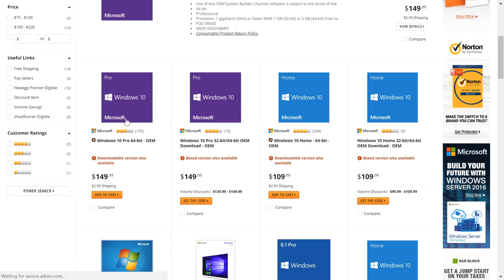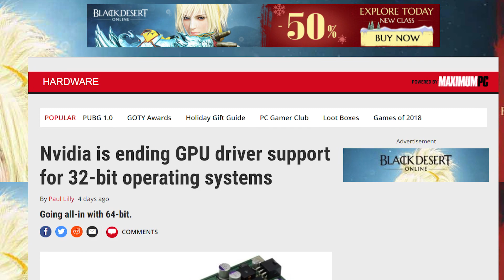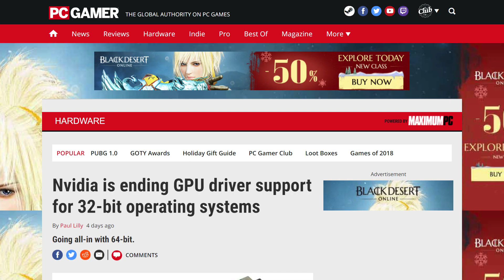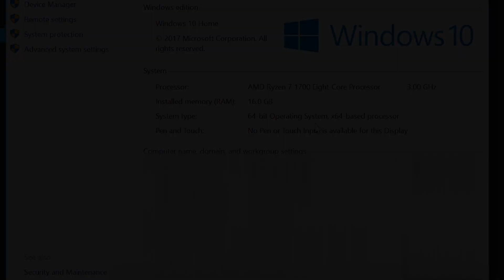32 Bit Is Officially Dead!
32 bit will soon be going the way of the Dodo, as 64 bit takes over. Find out why.